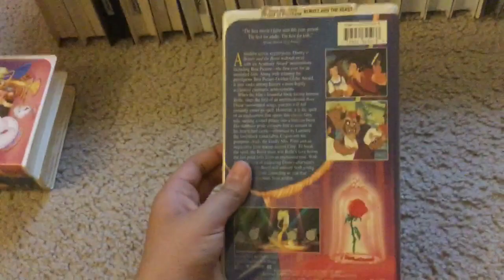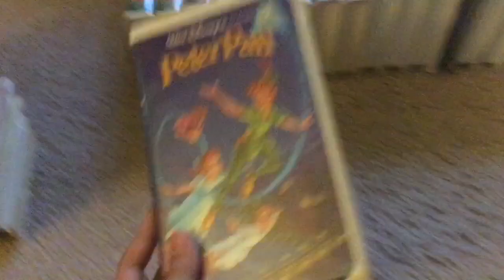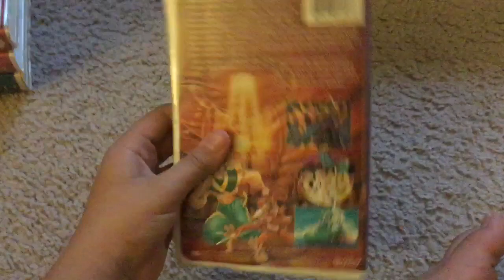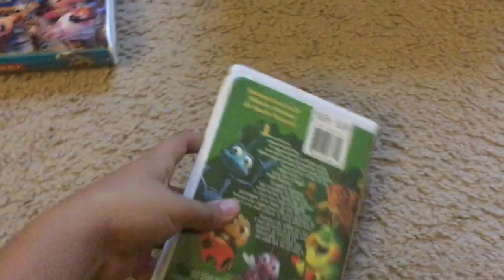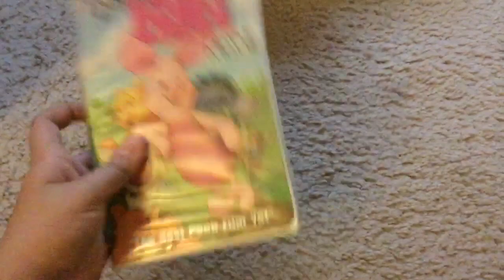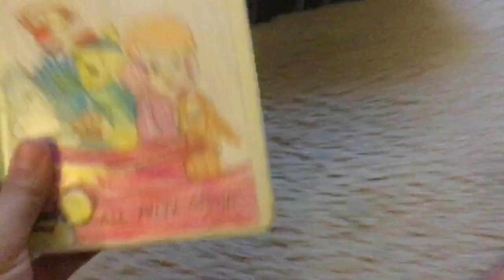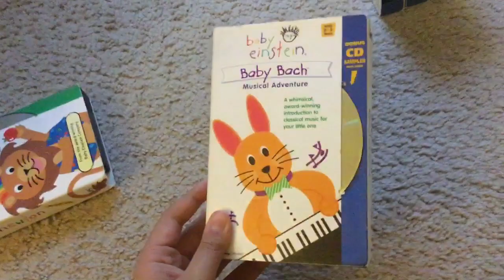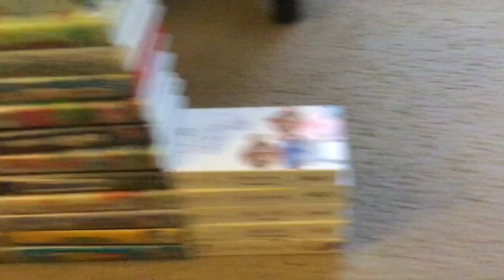My Entire Disney VHS Collection (Summer Edition)